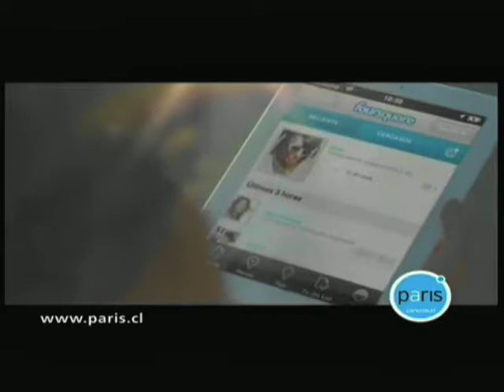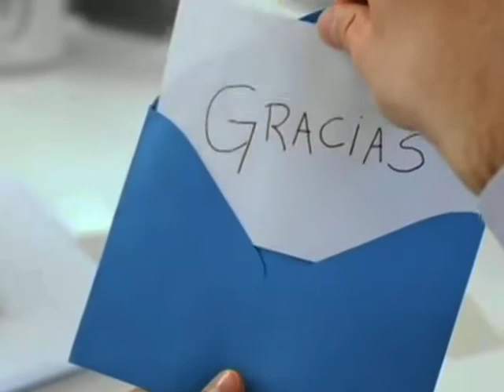tanda CHV (21/10/2011)